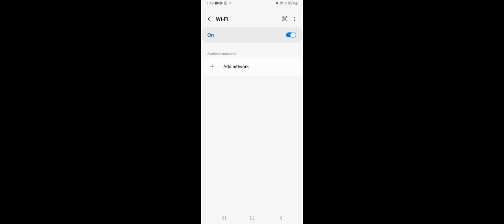He'd shot Free Fir game ply